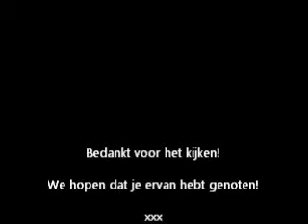Make-up tutorial 1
Gemaakt door maatschappelijk stagiaires Michelle, Lina en Sandy